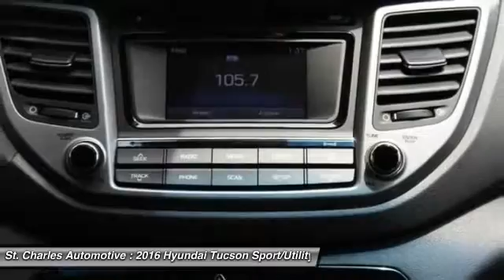2016 Hyundai Tucson St. Charles Hyundai 66845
2016 Hyundai Tucson SE

Looking for the right sport/utility? Today could be your lucky day. With  miles, this Coliseum Grey - Gray, 2016 Hyundai Tucson equipped with Automatic transmission could be yours. Request more information and set up a test drive right away.